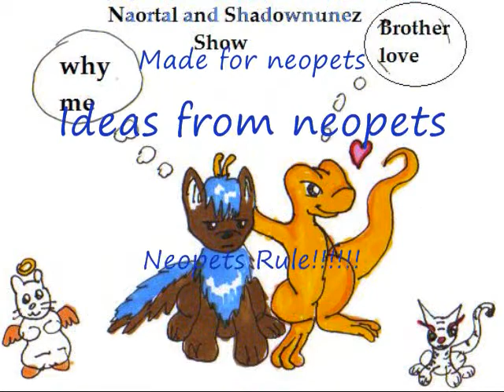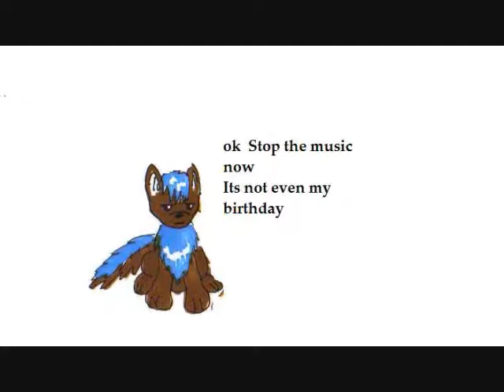Why me show episode 2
Naortal And Shandownunez show
Episode 2 Fun dancing
shadownunez is dancing for Naortal
the sond is BfS Birthday song
but its not even Naortal's Birthday
and he hates load music
Naoral"Why me -_-"